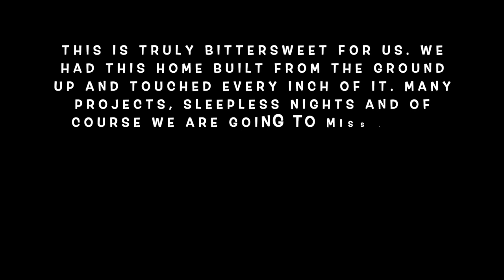JAN FAMILY SELLS THEIR HOME, HOME TOUR & NEXT CHAPTER IN LIFE BEGINS!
We are excited and sad at the same time. This has been our home, kids were born here and grew up. Excited with new home and opportunities, we will update you on that soon.